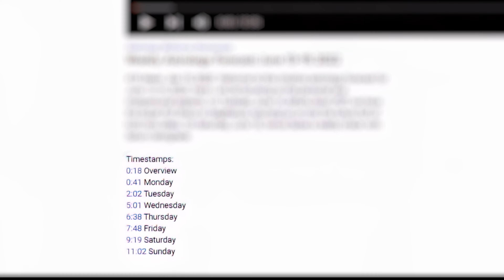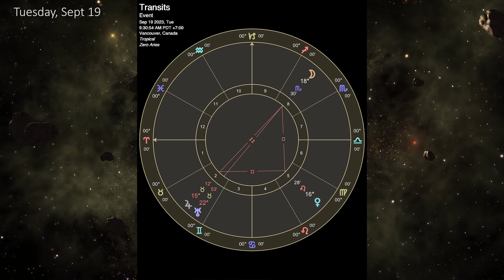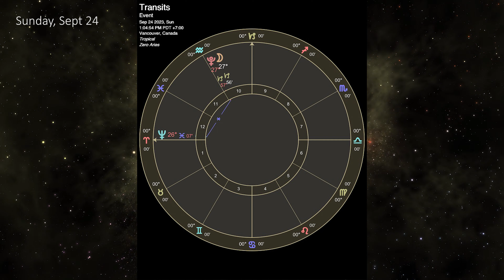Weekly Astrology Forecast: September 18-24, 2023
This week as the Sun finishes up in Virgo, it is opposed by Neptune and then trine Pluto. It may be hard to know what is real and the first half of the week it's best to be cautious about believing everything you see and hear.

But as the fog lifts, the truth begins to seep through.

By Thursday, a lot of healing and forward momentum to act in our authenticity is becoming available.

Venus, now direct, is making wonderful aspects to Chiron and Mars, even as those two bodies are in a challenging opposition.

As we finish Virgo season on Friday night, we emerge on Saturday, Sept. 23 at the Autumn Equinox eager to make compromises, but also aware that we have to respect and stand up for ourselves when necessary.

The weekend could have us revisiting old issues around individual needs and how we partner.

As we head into fall, the polarity of the Libra South Node and Aries North Node axis, where we stand confidently and authentically on our own and where we need to find balance and cooperation with the other, will continue to be the key themes.

Timestamps:
00:00:00 Intro
00:00:36 Overview
00:01:49 Monday
00:03:24 Tuesday
00:04:35 Wednesday
00:05:32 Thursday
00:07:11 Friday
00:08:57 Saturday
00:10:35 Sunday
00:12:09 Coming Up...